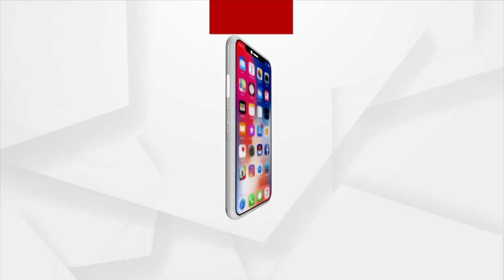'Shishu Mahotsav 2022' Inauguration Today In Boudh